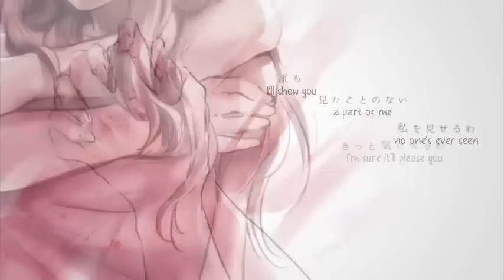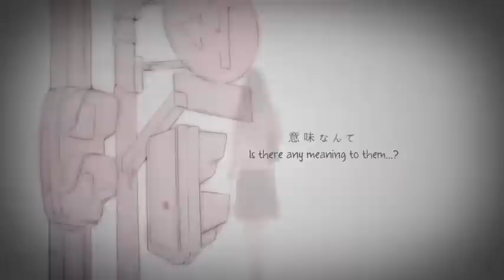Ito Kashitaro - Milk and Coffee (ミルクとコーヒー)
Am I the milk, or the coffee?

Author Comment:
No matter what form it takes, as long as both parties are filled with happiness, can't that be called love?

Music/Lyrics/Vocal: Ito Kashitaro (伊東歌詞太郎)
Arrangement: Rerulili (れるりり)
Art: Kuwahara Sota (桑原草太)
Video: Emumelo (えむめろ)

*Permission was obtained from the original uploader (Ito Kashitaro) to upload this subbed video.